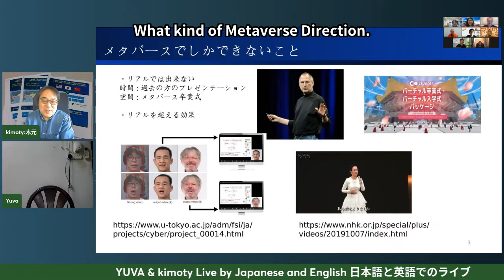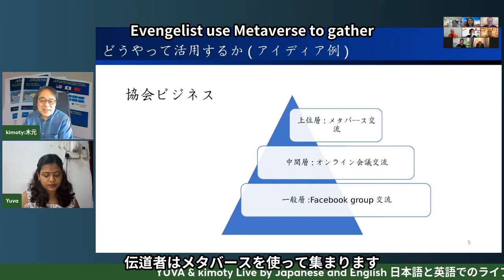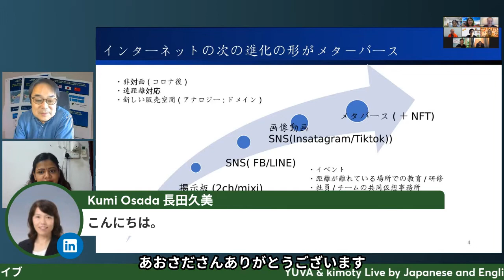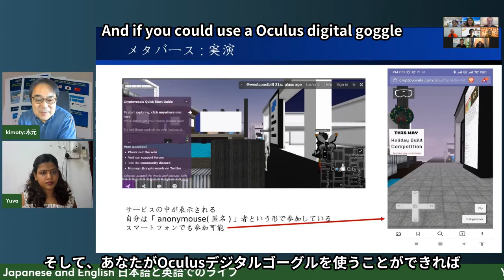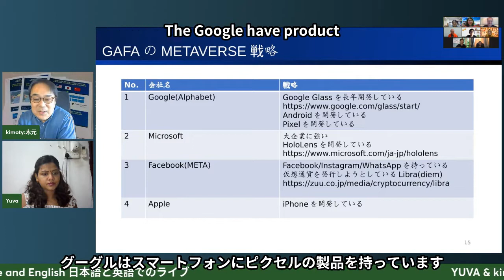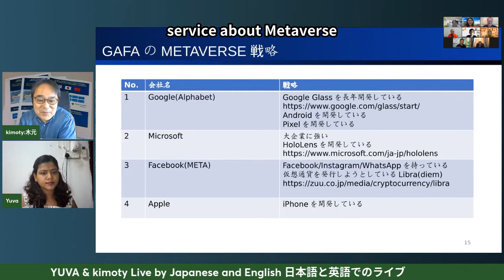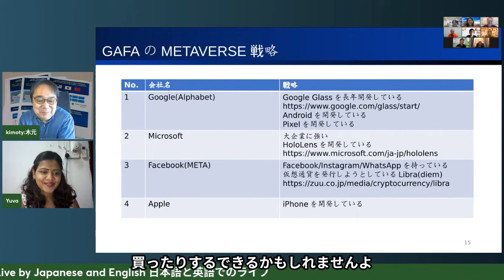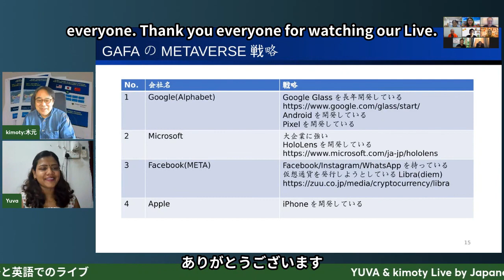Do Metaverse good for investment? (with Japanese Subtitle) Part 2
27th March 2022 Go Live
Topic: Metaverse and NFT
This describes about Metaverse Space,GAFA strategy, and does this good for investment, What is NFT, the cryptocurrency connection, and etcetera.
This live is provided in both Japanese and English.